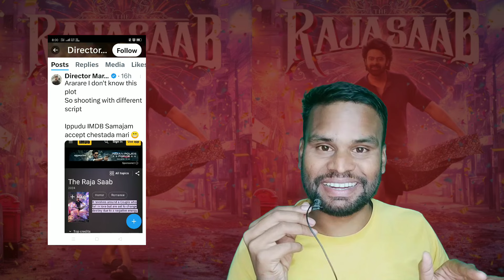RajaSaab Movie Real Plot Kya Hai ? Kya Yeh Movie SUCCESS Hogi ? | Prabhas | Kamal Kumar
Kamal Kumar Reaction